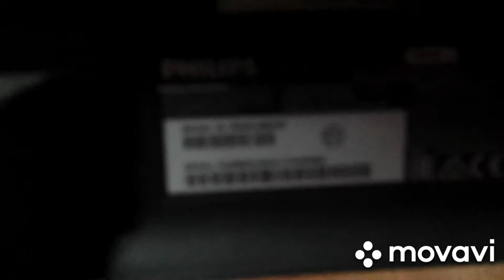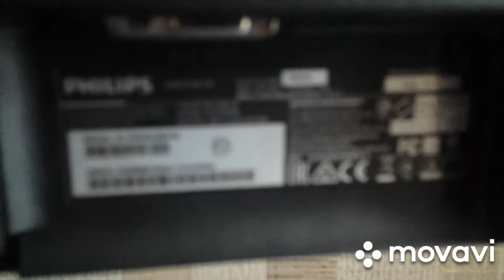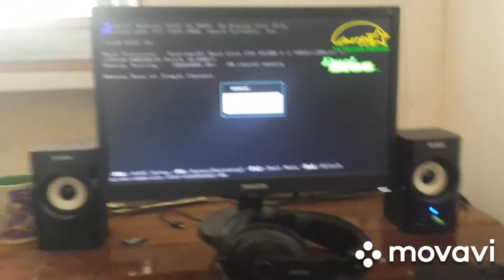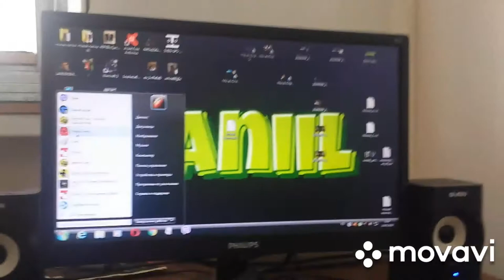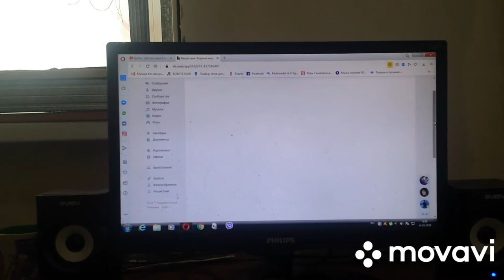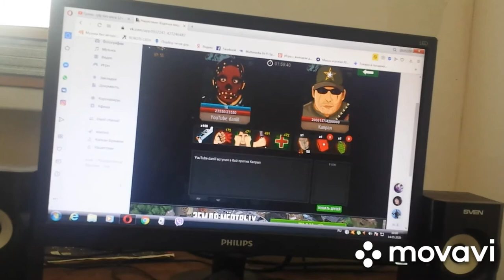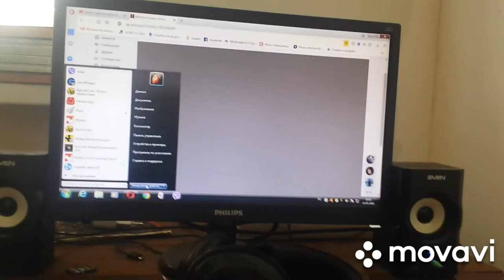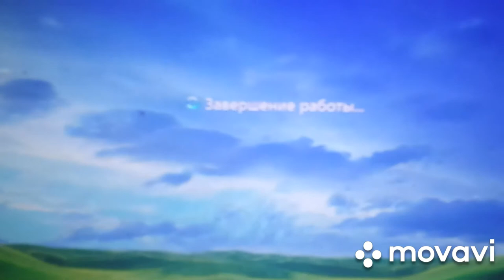Монитор Philips 193V5LSB2 18.5" | компьютерные технологии #12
Монитор Philips 193V5LSB2 с диагональю 18.5" оснащен TN-матрицей с временем отклика 5 мс и LED-подсветкой светодиодного типа. Насыщенность 16.7 млн оттенков и высокого уровня контрастность обеспечивает технология SmartContrast. Разрешение дисплея – 1366x768, а общая контрастность – 700:1. Монитор выполнен в лаконичном и элегантном дизайне, отлично вписывается в любой гарнитур и в любую обстановку. Он экологичен: белые светодиоды подсветки не содержат ртути. Поэтому такое устройство можно спокойно поставить в детской комнате.
При габаритах 437х338х170 мм монитор потребляет 9 Вт энергии, а режиме сна – 0.5 Вт. За удобную и понятную настройку модели Philips 193V5LSB2 отвечает фирменная технология SmartControl Lite. Крепление VESA позволяет безопасно и прочно разместить устройство на стене.